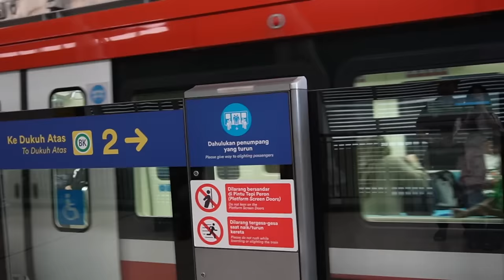GRWM on the train *sooo fun*